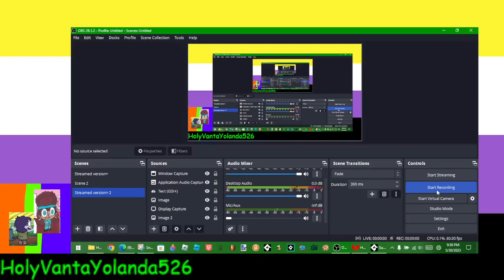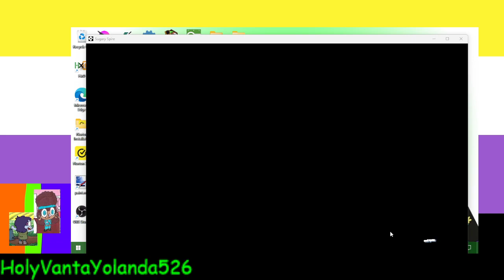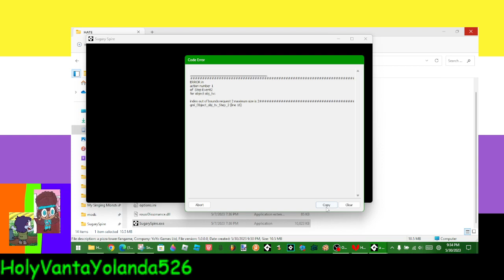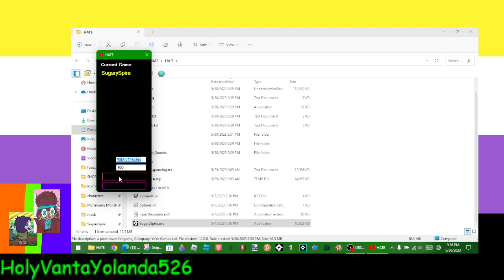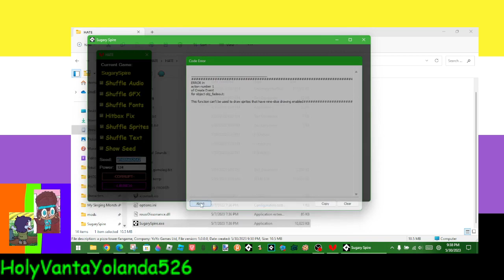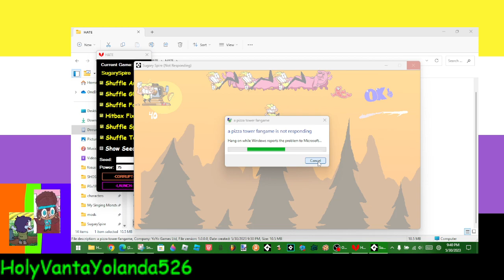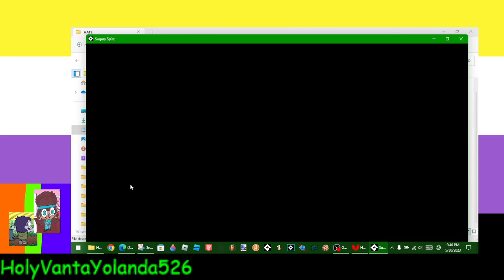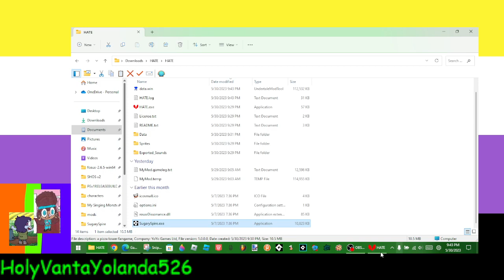Sugary Spire Corruptions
If any devs of Sugary Spire want me to take this down, I will.